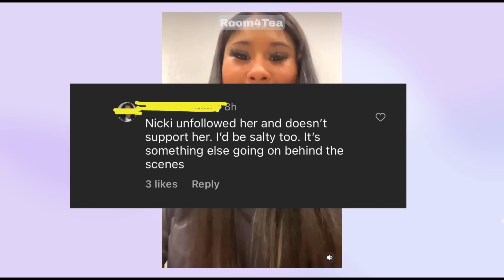Saweetie Gets EMBARRASSED On This Interview!!! Latto C0nfronts Ice Spice Rumors !!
Hey, in today’s thoughts and opinions, create a commentary video we discuss these topics : Saweetie Gets EMBARRASSED On This Interview!!! Latto C0nfronts Ice Spice Rumors !!